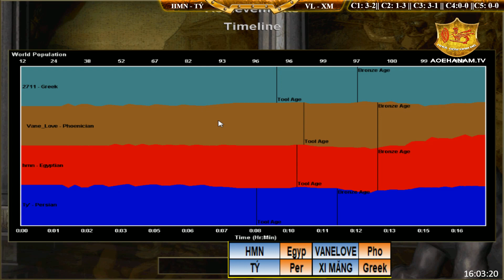2vs2 - C3T4 || Hoàng Mai Nhi, Tý vs VaneLove, Xi Măng ngày 25/06/2018